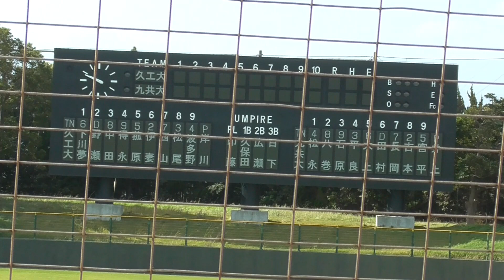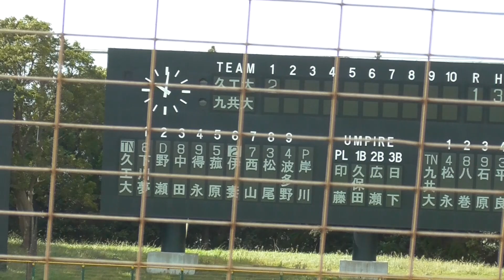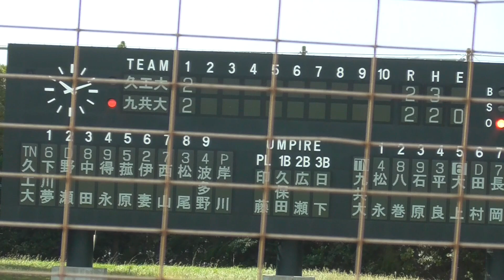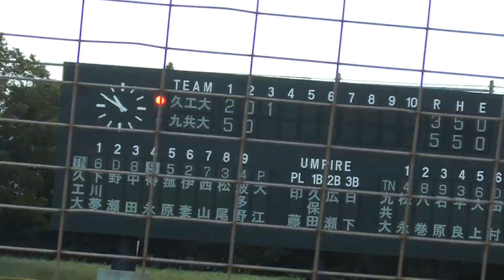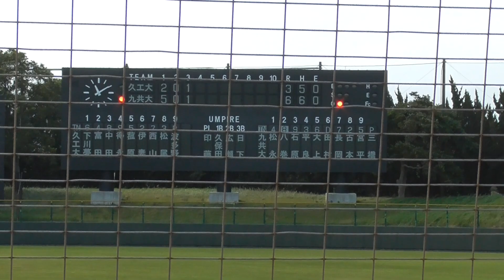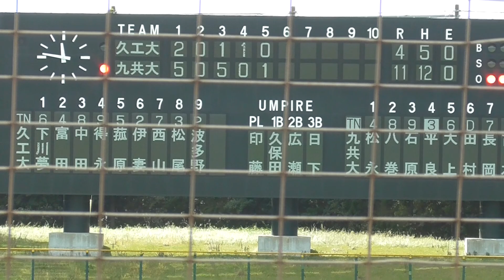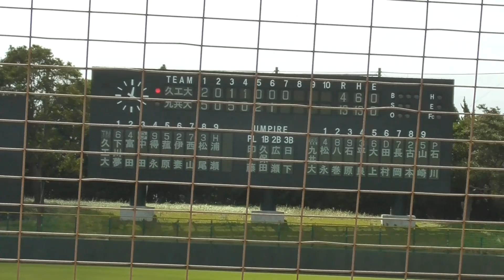2019 九州大学野球選手権 九州共立大vs久留米工業大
九州大学野球選手権　3回戦
九州共立大13ー4久留米工業大

九共大は初回相手に先制許すがその裏四球、犠打安打の走者を置いて4番平良君がレフトフェンス直撃の三塁打で同点、さらには四球で走者をためると長岡君がライトへのスリーランで5点を入れると3回にも三塁打2本に四死球を絡め5点を入れ二試合連続で二桁得点を記録すると5回6回にも得点を重ね勝負を決めた。
久工大は初回中田君の先制打、菰原君の二塁打で幸先よく2点を入れもその裏に大量失点を許す苦しい展開も3回には中田君がタイムリー二塁打4回には西山君のソロホームランで反撃も5回6回は九共大三番手山城君に反撃の芽を積まれた。